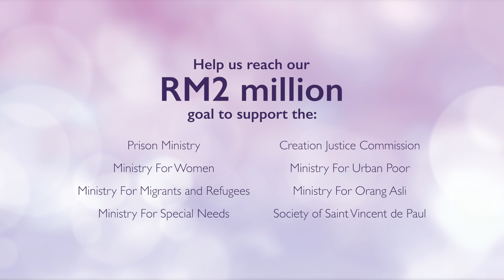Hari ke 7 : Faedah Upacara Bertaubatan. Fr Bonaventure. Cahaya Kehidupan : Renungan 40 Hari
Upacara bertaubatan secara umum adalah istilah musim Prapaska yang penting, dimanakan dosa kita dikorban di depan paderi.

Fr. Bonaventure menerangkan kepada kita bahawa kenapa upacara ini amat penting, dan kenapa kita diwajibkan membuatnya pada musim yang suci ini.

Untuk menyokong misi kita demi menjana derma sebanyak RM2 Juta untuk kegunaan AOHD and kementerian di bawah mereka, kunjungilah hari ini!